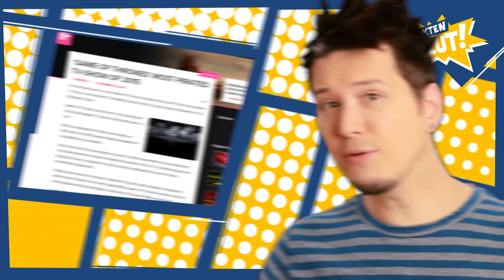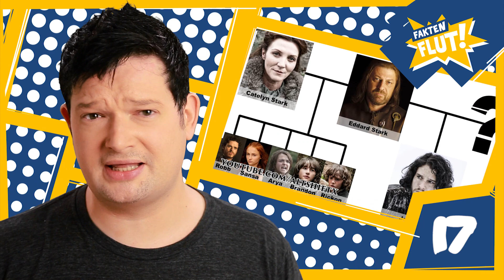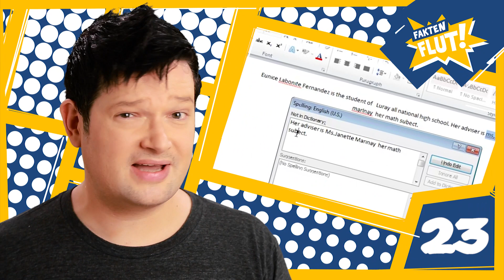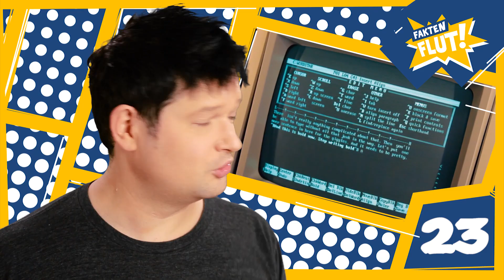32 GAME OF THRONES Fakten | Faktenflut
Die 6. Staffel von Game of Thrones startet endlich und wir haben zusammen mit NERDKULTUR eine zweite Faktenflut mit noch mehr Wissenswertem für euch.